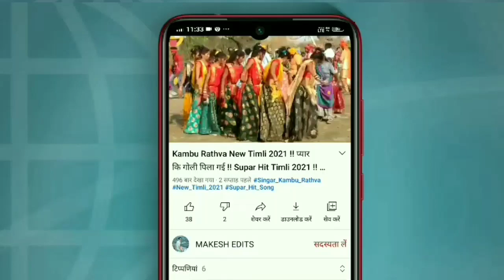Piru bhai Solanki New Timli 2021 !! उची भाडीन कहा जाई वो !! Adivasi Timli Piru bhai Solanki 2021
Piru solnki New timli 2021 |  Piru solanki New watsap Status.
Tittle :- उची भाडीन कहा जाई वो !!
Piru Bhai Solanki New Timli 2021 || Supar Hit Timli 2021 || New Timli2021

piru Bhai Solnki New timli

piru Bhai solnki New song

नमस्कार दोस्तों मेरे इस MAKESH_EDITS में आपका स्वागत है में आपके लिए लेकर आया हूं आदिवासी वॉट्सएप स्टेट्स आदि प्रकार के स्टेट्स और टिमली लेकर आया हूं कि मेरी आशा है कि इस MAKESH_EDITS को सब्सक्राइब करें और पास में बेलायकन को दबा दीजिए ताकि मेरे हर विडियो आप तक पहुंच सके
 धन्यवाद्

new Adiwasi timli 2021

PIRU SOLANKI New Timli
Adiwasi gane piru solanki
Pankesh rathva New Timli
Sohan Bhai baghel New Timli

‼️सभी सिंगरो के सोंग मिलते रहेंगे ‼️

love ringtone status
Romantic status
bewfa gujrati watsap status
Adivasi watsap status

piru Bhai Solnki New timli song
piru Bhai Solnki New watsap status
piru Solnki New status
Chetan kanesh New status
Chetan kanesh New timli song Dj
Adiwasi DJ Song Chetan kanesh
partap Solnki New timli song
partap Solnki New status
partap Solnki New watsap status